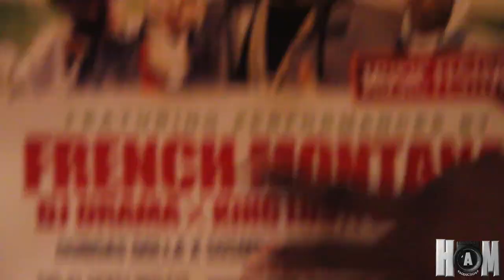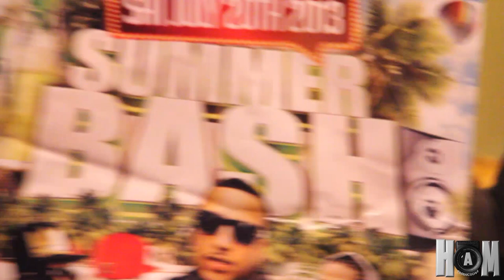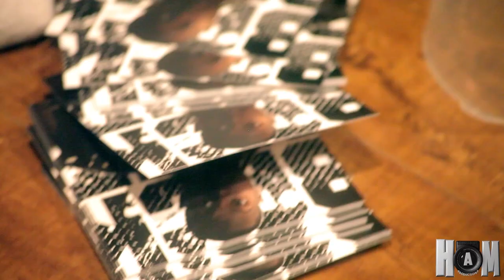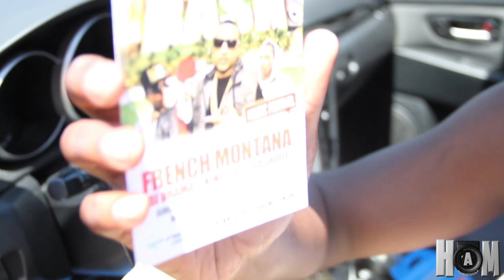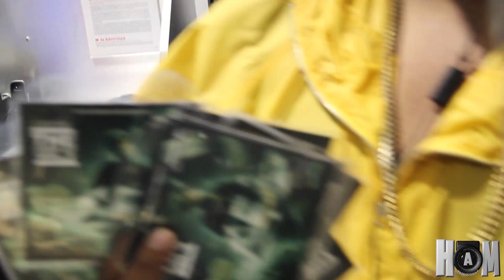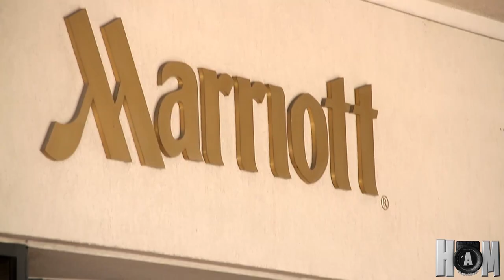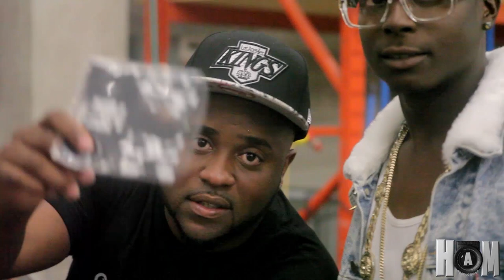Blacka Da Don Opening For *French Montana, King Los & Cashout* ( Toronto Summer Bash )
H.A.M Productionz accompanies and records Blacka Da Don and Cheffie throughout the highly anticipated summer bash concert featuring French Montana, King Los & Cashout.
Directed and edited by H.A.M Productionz